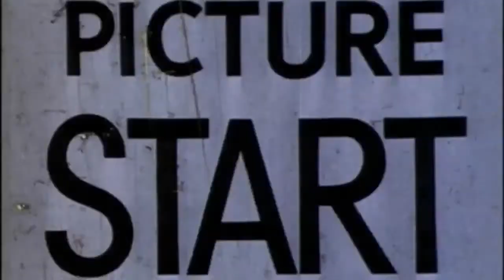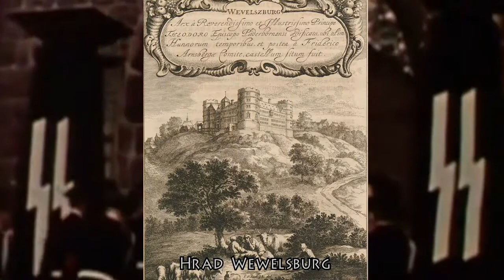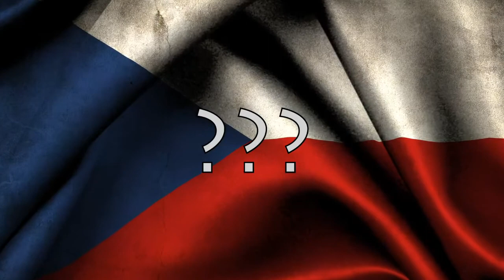OKULT TŘETÍ ŘÍŠE//ATENTÁT Z ČESKA//konspirační teorie 4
PŘESKOČ INTRO, KLIKNI NA ČÍSLO 0:30 NA PC

OKULTISMUS VE TŘETÍ ŘÍŠI,KDO ZA TÍM STOJÍ? ATENTÁT NA HITLERA FORMOU MAGIE Z ČESKA?ANO I TO SE DOZVÍTE V DNEŠNÍCH KONSPIRACÍCH.

SAW VIII SAW TRAILER REMIX LEAKED LEAK 2017 NEW NO OFFICIAL MELBOURNE BOUNCE